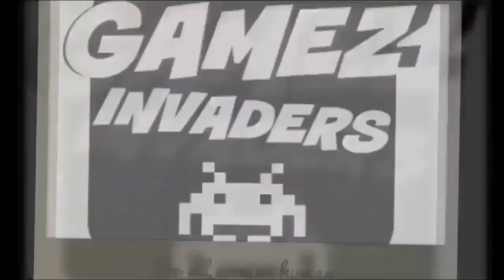Let's Play: FAR CRY 5 (DESTROY THE REVELATER) Walkthrough 28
In this Far Cry 5 mission called "The Revelator" I have to "Regroup with the Resistance" and "Help the Resistance Members" plus "Reach the other Blockade" and finally "Destroy the Revelator". This mission takes place in Holland Valley.

To See More Xbox One Games